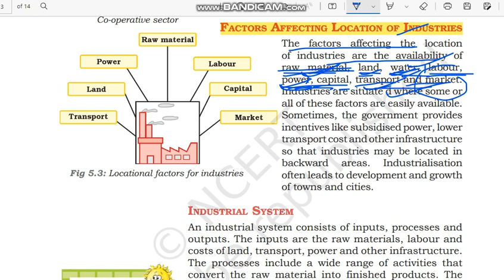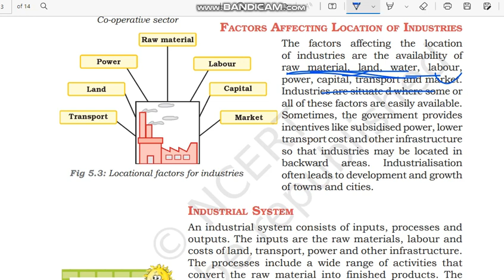Factors Affecting Location of Industries|Class 8 Geography Chapter 5 @Internet Learning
Factors Affecting Location of Industries | Industries | Class 8 Geography Chapter 5 | NCERT | UPSC  @internet_learning

Class: 8
Subject: Geography
Chapter: Industries

In this video the topic - "Factors Affecting Location of Industries" of "NCERT Geography Class 8 Chapter 5" - "Industries" is explained in very simple and detailed manner. Both Hindi and English languages are used while explaining "Factors Affecting Location of Industries" of chapter 5 Geography class 8" - "Industries" so that you can understand more easily.